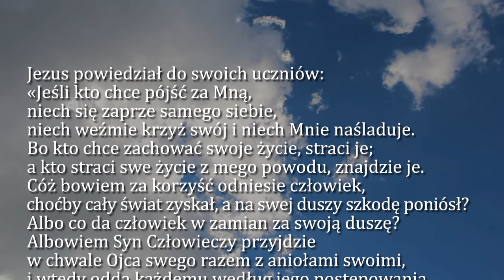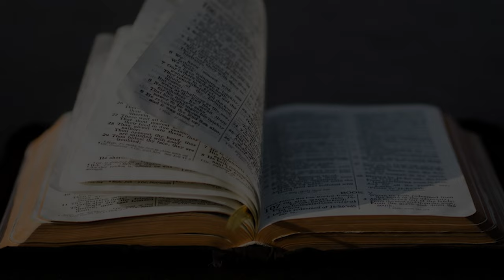Dobra Nowina na dziś | 9 sierpnia - św. Teresy Benedykty od Krzyża, męczennicy, patronki Europy